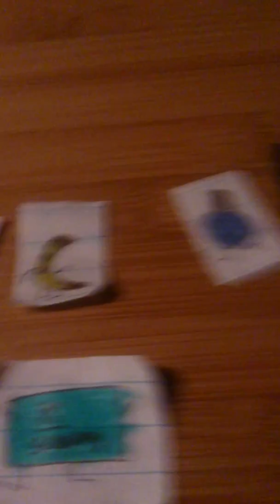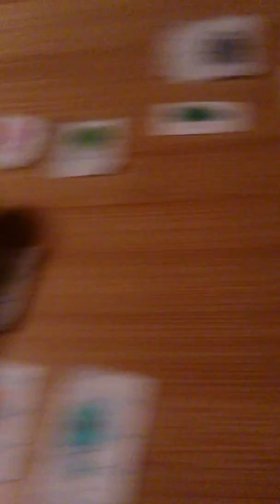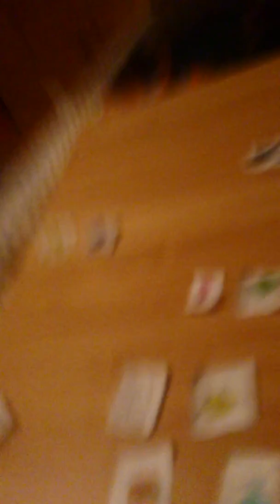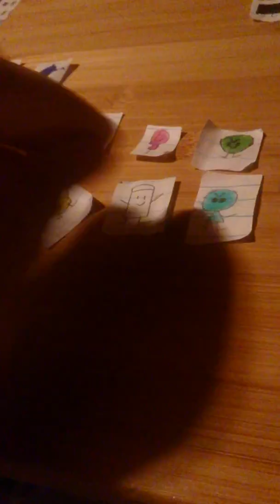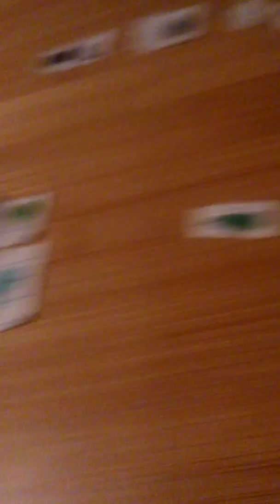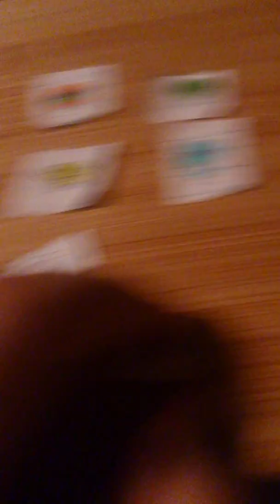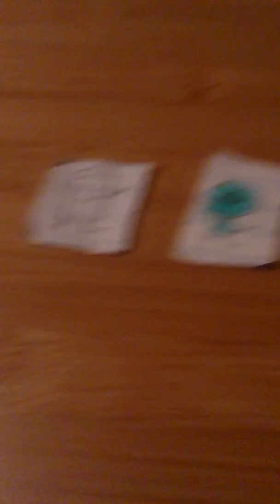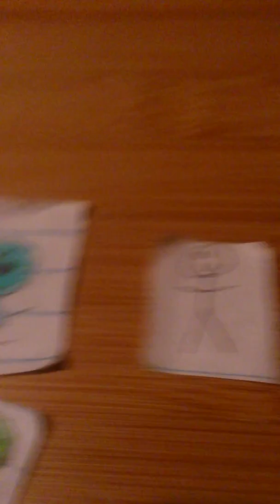Super odject battle episode 9